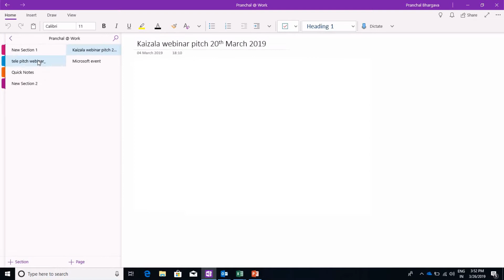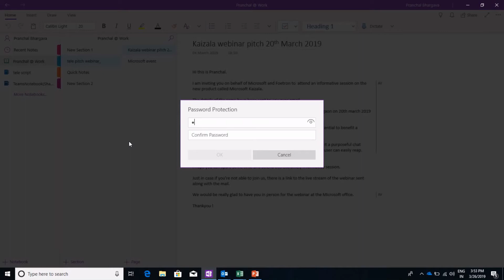How to set section password in a OneNote desktop app or web browser version?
This video shows the simple way of setting a password on a section in a OneNote notebook using your Web Browser or Desktop app. This is a use-case of how a non-technical person can use digital solutions to get a day-to-day workplace challenge in an elegant, simple and quick manner.

We, at Foetron, are a team of Cloud Evangelists who sell Microsoft365, Office365, provide migration & deployment resources and train organizations on Office 365, Teams, Project, Visio, Yammer, Delve, Planner, Booking and Office productivity tools. We are working to empower organization to take the journey of digitalTransformation.

Your organization can also schedule our Learning and Adoption series with a leading Cloud Expert.